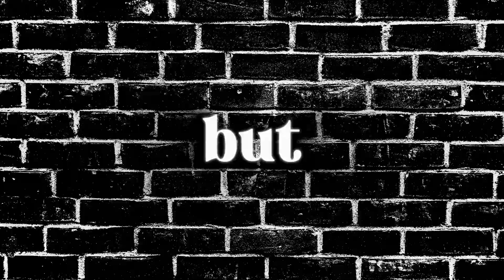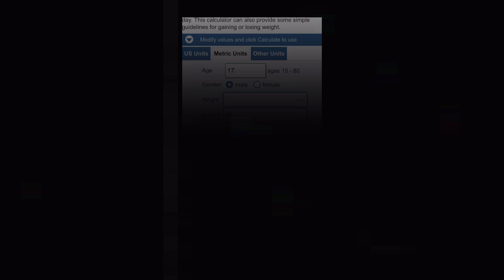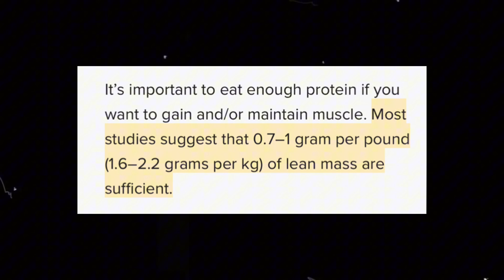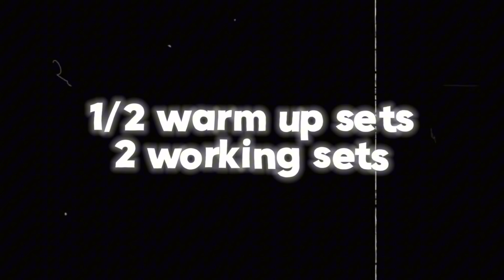How to get an aesthetic body (no bs guide)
In this video you will learn everything you need in order to achieve an aesthetic physique.

Exercises for each day:
Monday: incline dumbbell press, shoulder press, lateral raises, chest flys, tricep push downs and overhead Tricep extensions.

Tuesday: lat pulldowns, preacher curls, machine rows, hammer curls, pullovers and last exercise is cable curls.

Wednesday: squats, leg extensions, hamstring curls and calf raises. Add some core exercises at the end.

Thursday: rest.

Friday: incline bench, chest press, cable flys, pull-ups, machine rows, pullovers.

Saturday: preacher curls, bicep curls, shoulder press, cable lateral raise, rear delt flys, Tricep push downs and skullcrushers.

Sunday: rest

Music